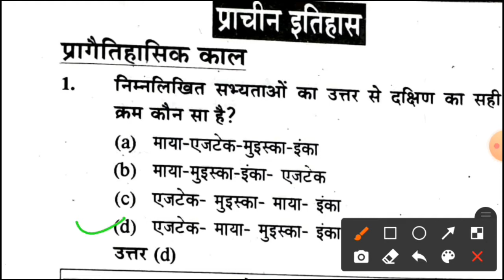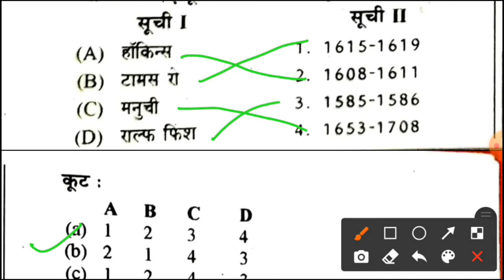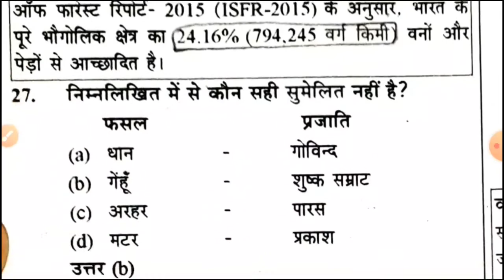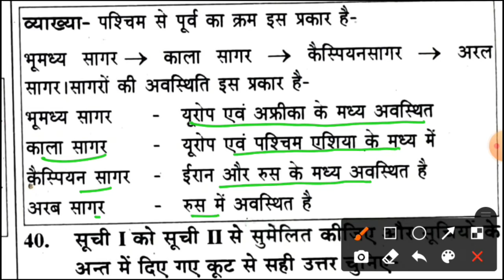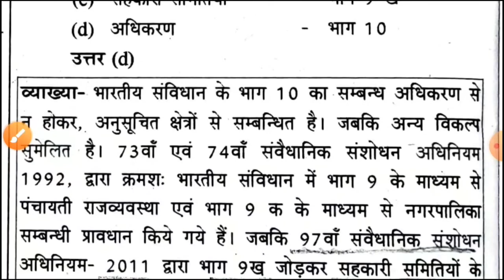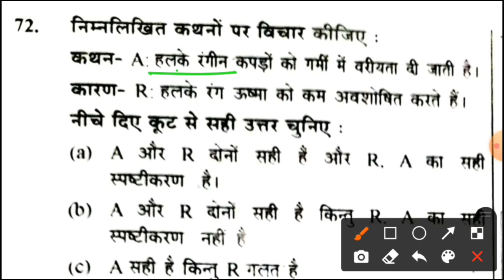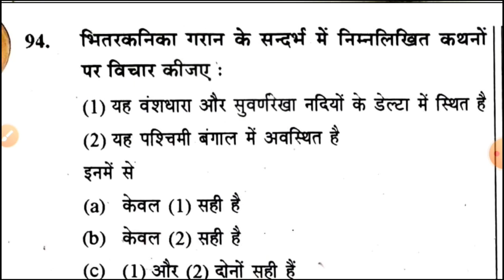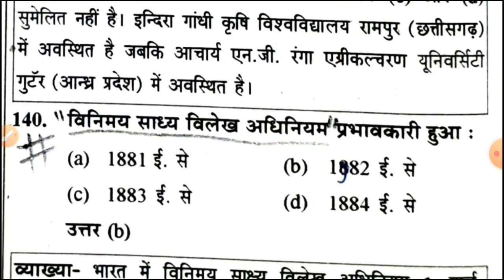Ro aro question paper 2016 # ro aro previous year question paper # Samiksha adhikari prashn patra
samiksha adhikari previous year solved question paper 2016